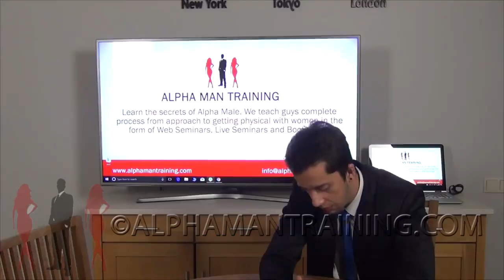How to get girls at club on the street at university Alphamantraining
The Best Way To Pick Up Girls In 2024 (Step By Step) + Training for Men:
1. READ OUR BOOK (all my personal story + seduction techniques)

2. LEARN BASICS OF AMT SYSTEM (infield videos and body language)

3. LEARN AMT DANCING TECHNIQUES (powerful dancing systems)

4. LEARN FROM APPROACH TO SEX IN RESORT (advanced stuff for guys who already laid some girls and want new knowledge) Take those products, you will watch them later once you will lose virginity or will lay more girls. All products is the journey to Real Alpha Male. You will need all of them.

5. FROM APPROACH TO SEX IN THE GYM

7. LEARN TO MANIPULATE AND MAKE SAME DAY BANGS (trains you how to manipulate women in the right way to help them to make right decision to fuck you):
at website

8. When ORDER SKYPE CONSULTATION TO TALK ABOUT ALPHA MAN TRAINING. We will check your first name last name and ID. Make Sure you buy products on your REAL NAME AND LAST NAME.

9. CHECK IF YOU ARE SIMILAR LOOKING TO ONE OF OUR STUDENT WHO BECAME TOTAL ALPHA MALE, buy his transformation. If he changed you will change as-well, because he is in similar body like you.
Tadas (TODD) SHORT GUY 5.5

50 Years Old Irish guy transformation to Alpha Male (How To Pickup Girls If you are 40-60 Years Old)

Korean Virgin awkward 32 years old 175cm Transformation to Alpha Male

10. TAKE ALPHA MAN TRAINING (You contact with us. We check your name last name and ID, we check how much time passed after you bought our products and when we arrange Alpha Man Training in Your City or in AMT's executive coach city

11. Skype Consultation - A product covers 1 hour of Skype Consultation. In order to know how many hours you need to reserve, contact with us.
AMT

12. How To Approach a Girl in City Center and Take Her to Relationship

13. - Wingman Training Material 25 hours

14. Online Boxing and Nutrition Coach. Gain muscle and learn boxing and do not afraid other men